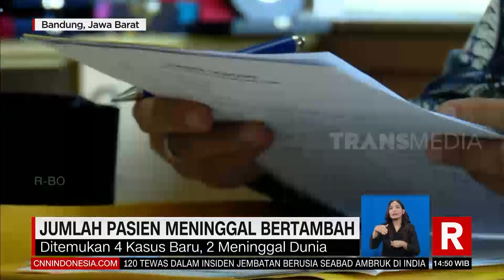Jumlah Pasien Meninggal Bertambah | REDAKSI (31/10/22)